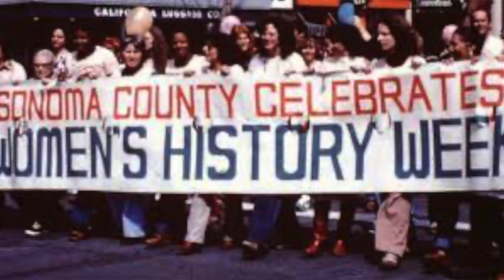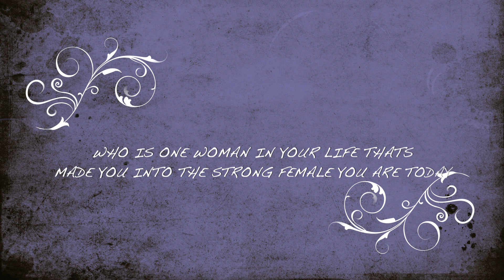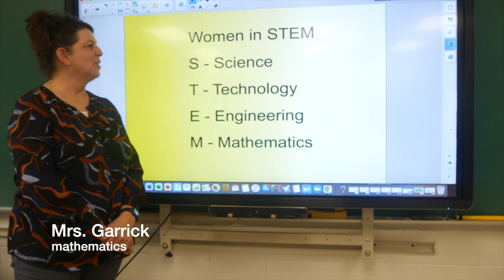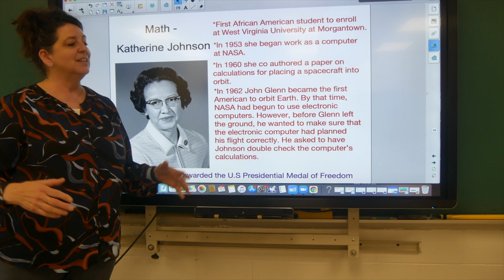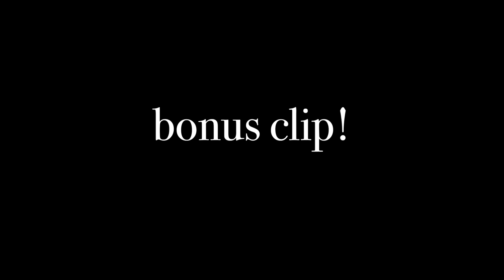SFDTV Celebrating Women's History Month 2022